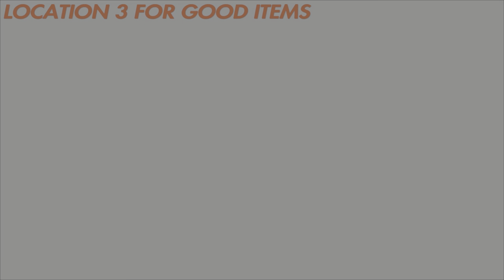Days Gone - THE PATJENS LAKE HORDE, The Best & Easiest Ways To Take Out This Horde.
Hi folks, on this series of videos, I focus on the most effective & easiest ways there are, to take out the featured horde, and on this video, it's THE PATJENS LAKE HORDE that is under the spotlight (the largest horde in the Belknap Region). A few ways to take out this horde, including 3 EASY kill areas. I only use weapons that would be available at the time, of when you are likely to take them on. If you have better weapons than what I am showing, then these methods will be even easier. Lot's of fun to be had with this horde. I hope you all enjoy the video.

0:00 Intro
1:14 Conventional Method
3:16 Night Feeding Area - Easy Kill Location 1
6:25 Night Feeding Area - Easy Kill Location 2
10:23 Night Water Area - Easy kill Location 3
12:04 Three Fantastic Locations For Resources
15:05 Stealth Option
16:51 Quick & Easy Method